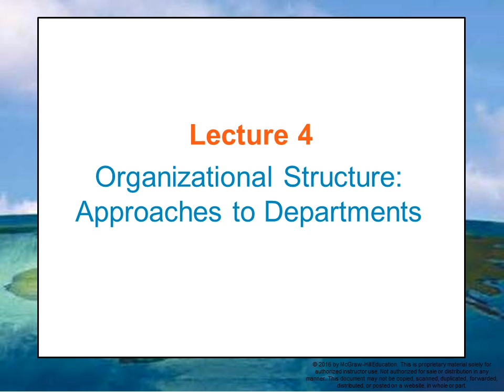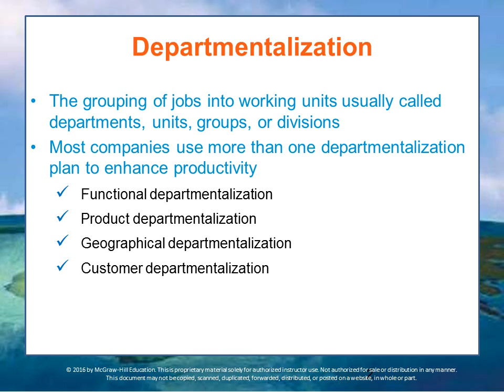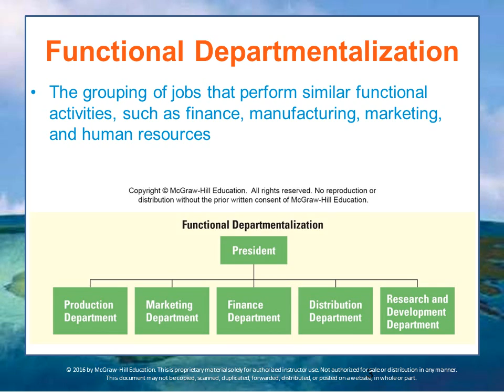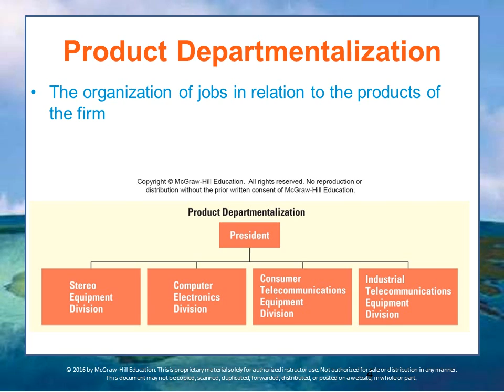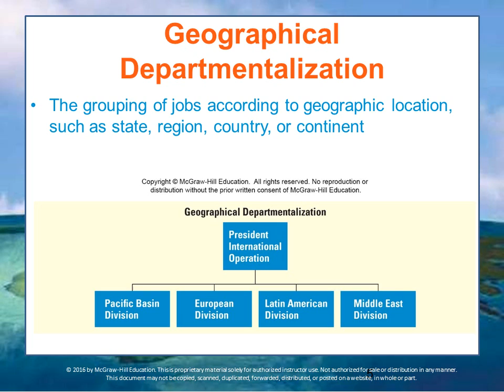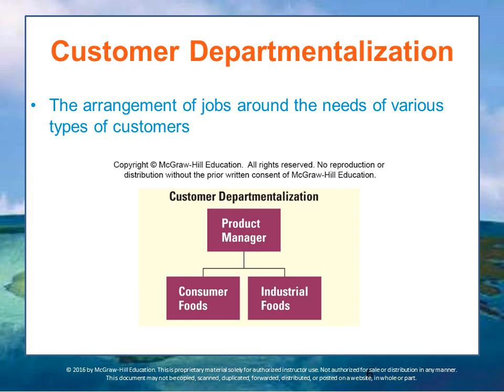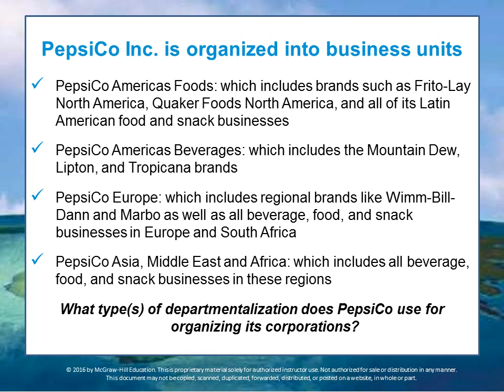BUS 162 Module 7 Lecture 4